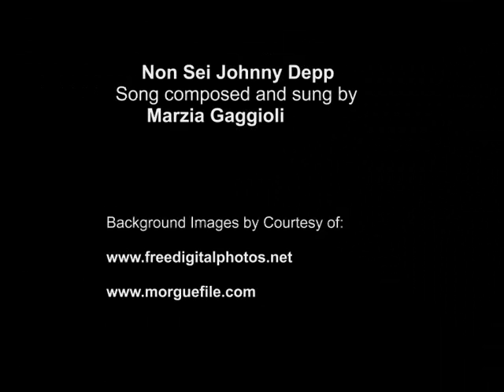Non Sei Johnny Depp - Marzia Gaggioli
Song composed, arranged and sung by Marzia Gaggioli.
Video  by Marzia Gaggioli.

Quando esci con gli occhiali e col cappello
Ti senti proprio una star
Ti giri mi guardi sorridi
Mi sembra di essere in un film
Forse è Johnny Depp
Questo accanto a me?
Quando ti muovi ti piaci ti osservi
Nei vetri dentro a un bar
Ed io rimango qui con il gelato
Che già più non mi va
Non sei Johnny Depp
Non te l'hanno detto ancora?
Poi mi afferri tra le braccia e pretendi
Che finisca proprio come un film...

Non mi piaci
Stai attento ti avverto che se mi baci
Si mette male
Non avrai più un sorriso così stellare
Questa trama
È un po' troppo banale si può cambiare
Non mi offendo se adesso ti volti e mi lasci qui.

Tiri fuori il cellulare e ti metti ad urlare
Forte come non mai
Il regista ha un'occasione
Un grande ruolo in un copione
Vuole proprio te, ma va!
Ti sistemi il cappello e ti senti tanto bello
Ma beato te!
Con lo sguardo assassino mi fai pure l'occhiolino
Dietro le lenti fumé
Poi mi stringi fra le braccia e pretendi
Che finisca proprio come in un film...